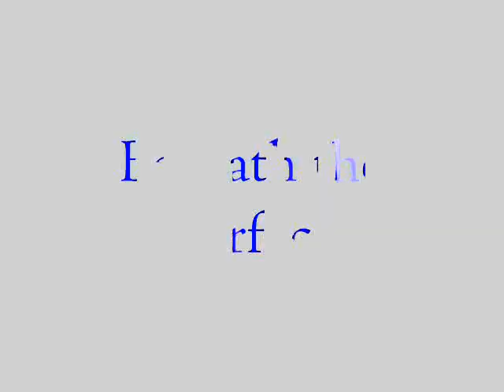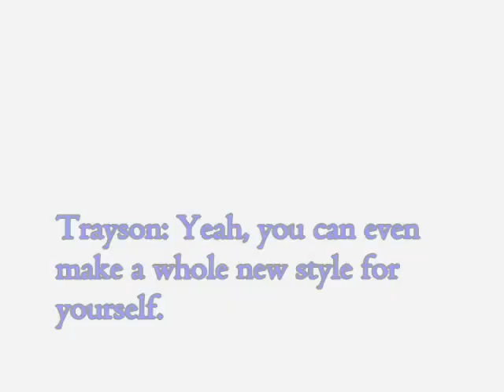Beneath the Surface (A Sims 3 Video)-Intro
It's a motion picture.